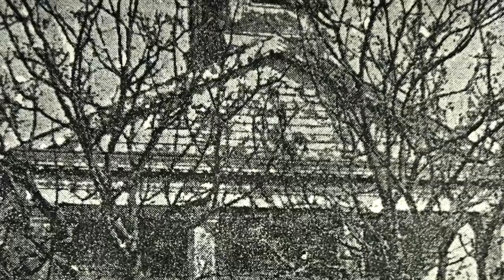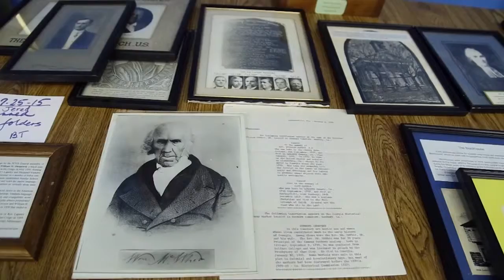First Presbyterian Church of Jacksonville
Chartered before Florida became a state, the First Presbyterian Church of Jacksonville celebrates its 175th anniversary.